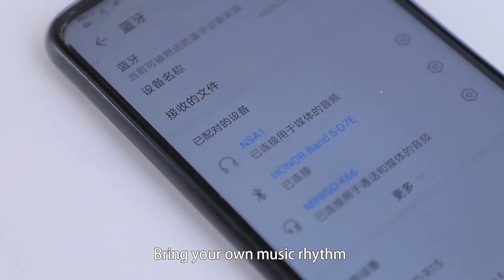Remote Led light